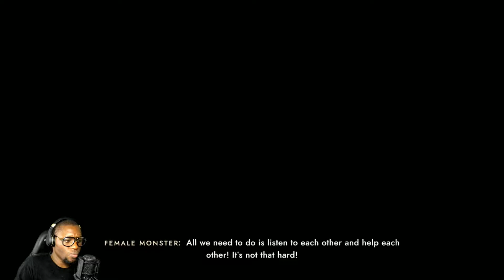Resolution is in sight for Kay's parents | Sea of Solitude Let's Play Pt. 7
Kay finally understands what it means for her parents to be happy. It isn't something that is ideal for her but to move on, she must accept their decision.

Follow the developers of this awesome game!